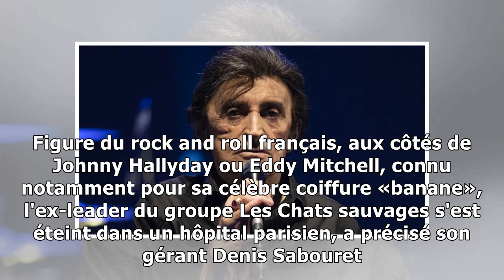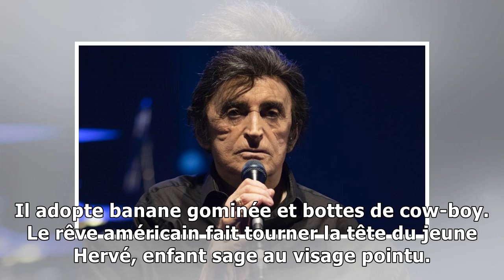Le chanteur français Dick Rivers est mort le jour de ses 74 ans